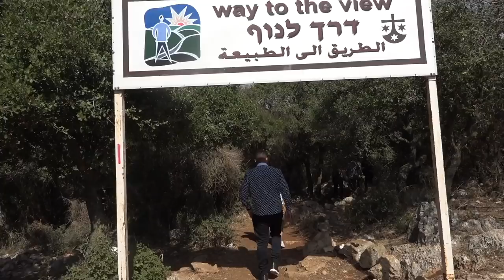Israel Jimenez | Poderosa palabra desde el monte carmelo #405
DESDE ESTE LUGAR ELIAS CLAMO A JEHOVÁ Y ÉL LE RESPONDIO CON FUEGO.